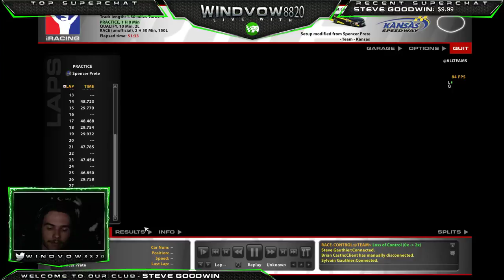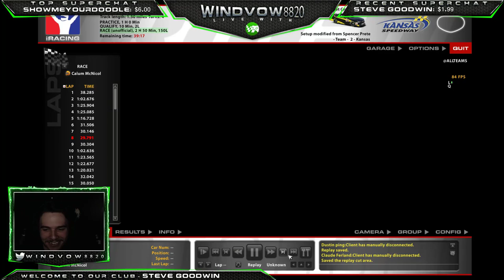iRacing - Alex Labbe Season of Champions |Race 8 of 16| at Kansas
Likely the last race I run with this league. Very poorly run league by one man, who quite frankly, just doesn't have a very good grasp of what's going on.